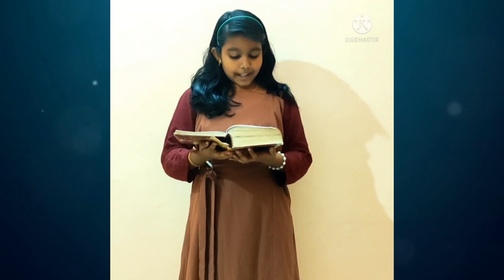Vimala Hridaya Angels Army ഒരുക്കുന്ന വചന വിരുന്ന് ,DAY 12 [16/12/2021],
വചന വിരുന്ന് ,DAY 12 [16/12/2021] Presenting by Ashlyn Mary,Vimala Hridaya Retreat Centre